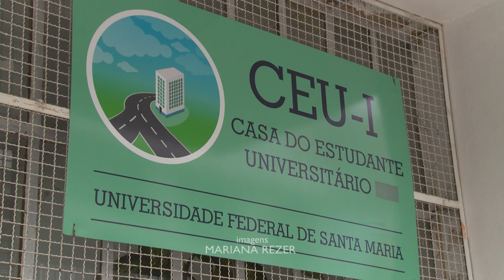50 Anos da CEU II - Acontece na UFSM